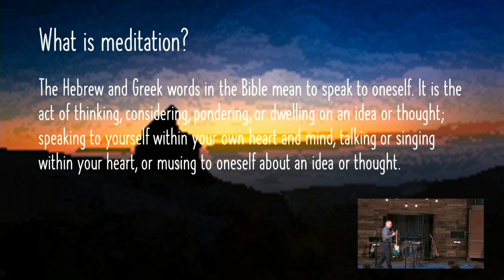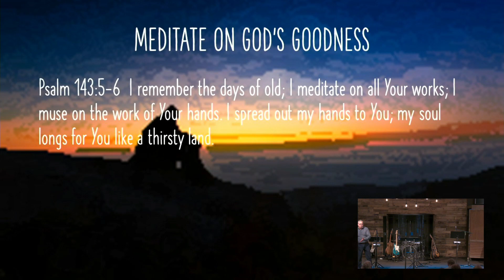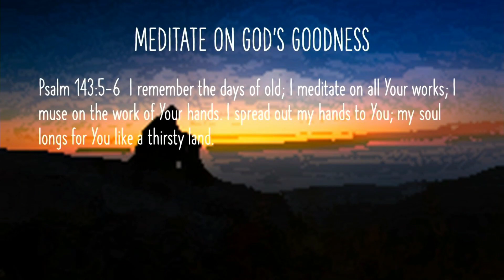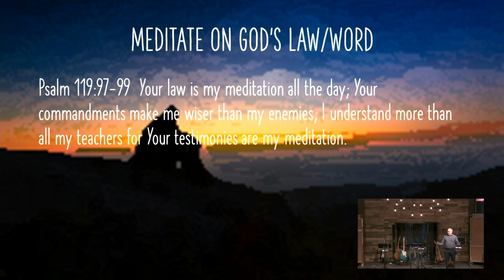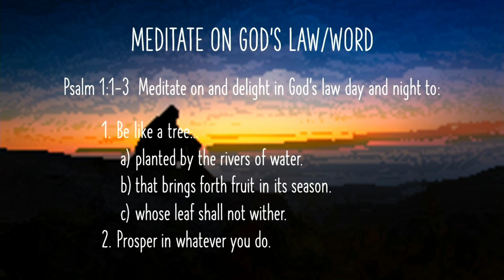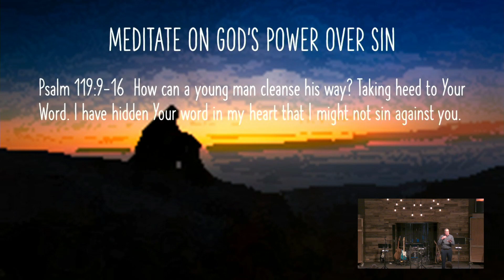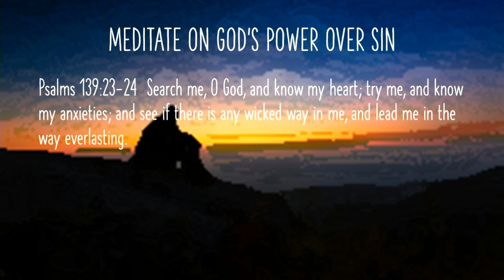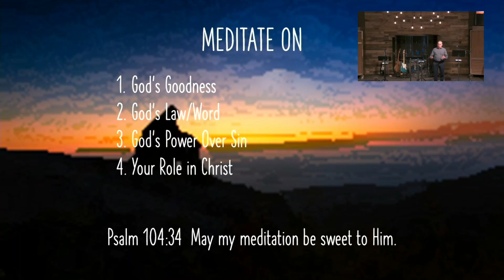Meditation | Sabbath Christian Church | David Liesenfelt 2023-11-11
One of the often neglected Christian disciplines is the practice of meditation.  Join David Liesenfelt as he shows us what God says about meditation and what He wants us to meditate on?

If you would like to know about Jesus visit us on our